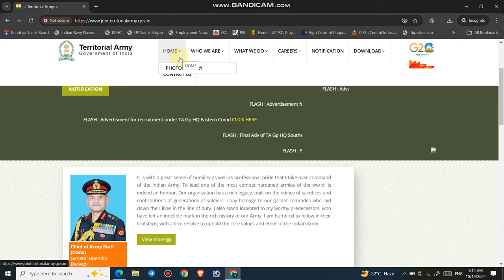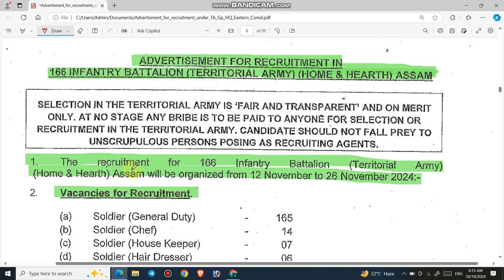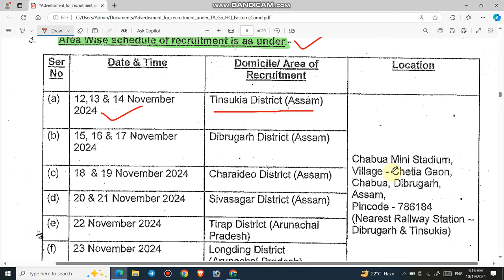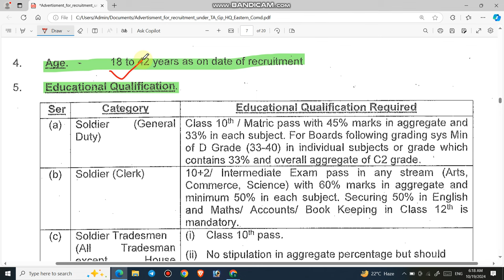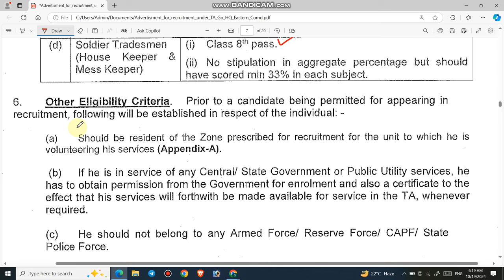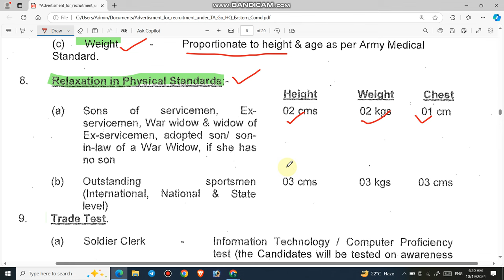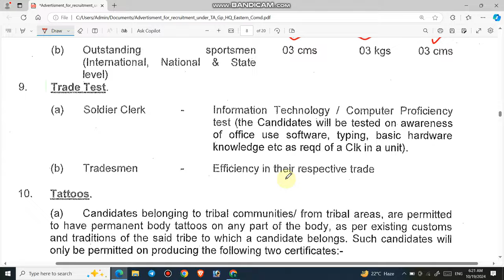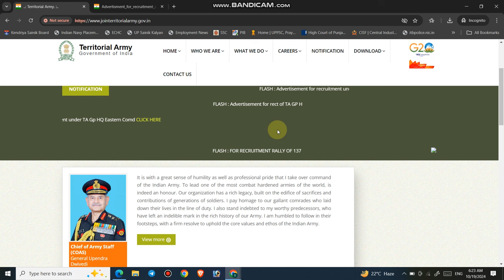Territorial Army Recruitment 2024 | Territorial Army (TA) में निकली एक और भर्ती | TA Bharti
1.  In the today's video, i will provide you complete information about the Vacancies released by Territorial Army.

3.  Link for download official Notification

4.  Join us on the following.